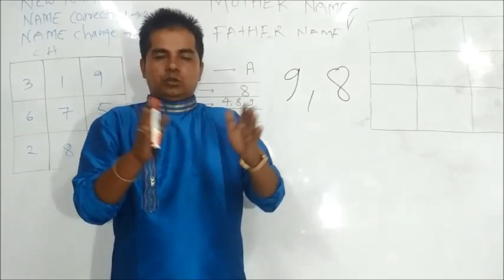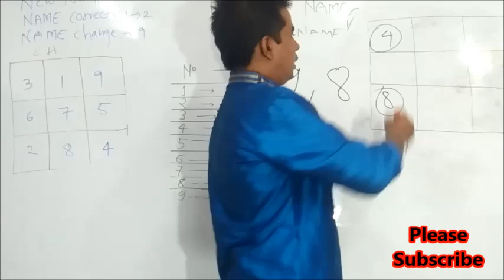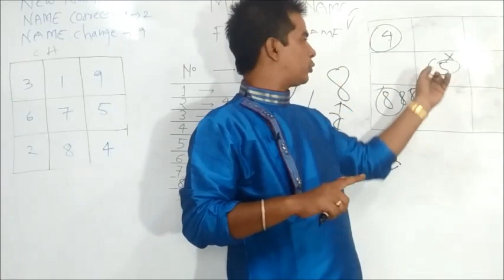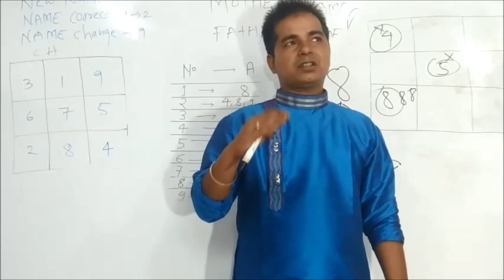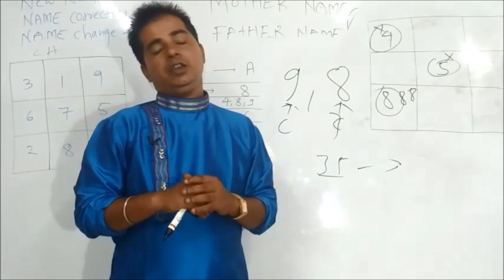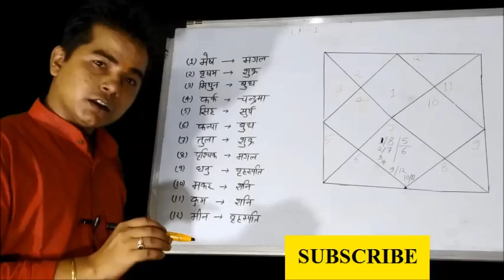9 और 8 वाले लोग बहुत संघर्ष का सामना करते हैं फिर भी हार नहीं मानते|| Ghar Sansar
HELLO
    1- ASTROLOGY
    2-VASTU
    3-TAROT
    4-PALMISTRY
    5-NUMEROLOGY
    6-Samudra Shastra
    7-Vastu Tips For Home
    8-Chmatkari Samadhan